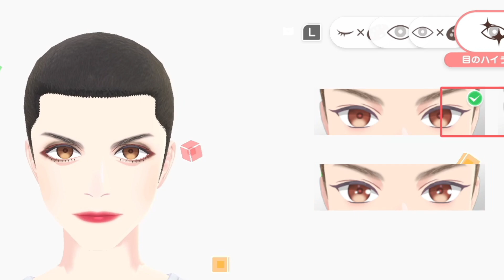【ファッションドリーマー】ファッションわかんないよォ！！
第1回、ファッションを何も知らない肉体派ガチムチおじさんが嫁が買ったファッションコーディネートゲーム（ファッションドリーマー）を勝手に奪ってノリと勢いだけでプレーする動画です！！

【ポケカ専門ブログ「ハングリーガイドットコム」】